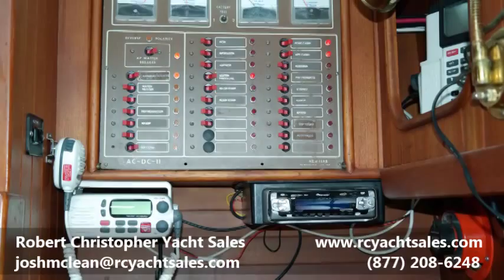Baba 40 Video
Designed by renowned boat builders Bob Perry and Bob Berg the Ta Shing Baba 40' was the first vessel to blend a performance sailing yacht with a true blue water cruiser. The lines of the Baba 40' are a nod to her traditional Scandinavian double-ender ancestry while below the waterline her unique and modern full keel design reveals a cutaway forefoot which eliminates the traditional wine-glass blend where her keel meets the bilge of the hull. This innovative hull design enables her to be quick through the seas yet beamy and spacious below deck. Her cutter rig with bowsprit, well balanced hull, spacious interior, and proven ocean going capabilities make the Baba 40' a true blue water performance cruiser!

Stepping aboard Cadenza you'll notice the intricate craftsmanship in her wood work from bow to stern with near perfect detail and functionality at the forefront of her design and a layout that feels as though not a single compromise was made. Her accommodations include sleeping quarters for a crew of 6 with a two-sette berth in her salon, a double quarter berth to her starboard quarter and a large double berth in her forward cabin. Her spacious U-shaped galley is well appointed and includes a holding plate refrigerator, Force-10 stove, plenty of storage, and galley sink with pressurized hot and cold water. Her expansive living space with generous 6' 6" headroom is well lit through twelve portlights and can be kept quite comfortable thanks to her Cruise Air heating and A/C unit. Also included is an Avon Redcrest dinghy with 3.5hp Nissan OB, two large plow anchors with 250' of chain, Alpha autopilot, depth sounder, VHF radio, and a nice navy blue bimini for her aft cockpit.

The Baba 40' is one of the most well respected and proven true blue water performance cruisers available and Cadenza is no exception! She is ready for many more miles under her keel! With her beautiful woodwork, exquisite lines that showcase her classic design and modern hull, you simply will not find a finer sailing yacht at a better price.  Cadenza is priced to sell and ready for her next voyage. Please contact the listing broker today or submit an internet offer right now! All serious offers will be considered!